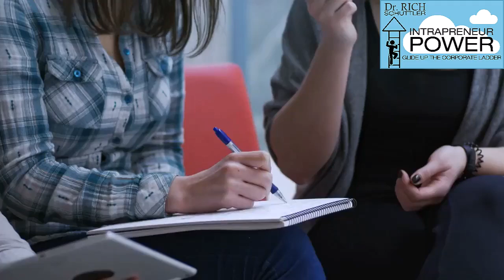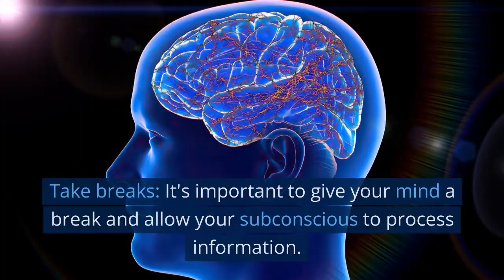Uncover the Secrets to Intrapreneurial Greatness!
An intrapreneur is someone who works within an organization and uses their entrepreneurial skills to innovate and drive new initiatives. Two of the key characteristics that make a successful intrapreneur include being creative and innovative.

Intrapreneurs need to be able to come up with fresh and innovative ideas that can help their organization succeed. They should be comfortable with taking risks and exploring new possibilities

Please, if you find value in this and other videos in my YouTube channel - Like and Comment in each what you liked then consider Sharing so your peers can benefit from the information as well - Thank you!

🔗 Share the video with anyone you think might need the help

🎬 SUGGESTED VIDEOS IN THIS SERIES